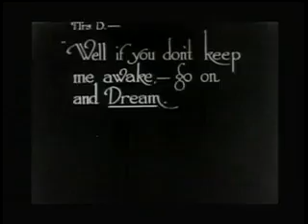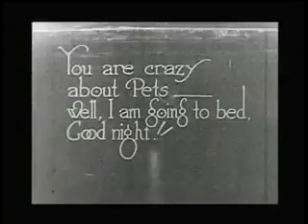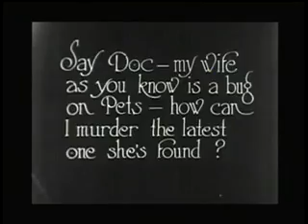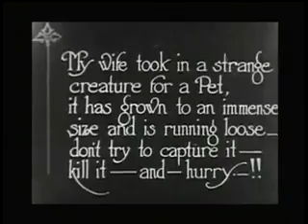Dreams of the Rarebit Fiend: The Pet (animated, by WinsorMcCay), 1921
This is one of a series of films based on McCay's popular comic strip of the same name (the first film based on on the strip was released in 1906 and was directed by Edwin S. Porter). A man indulges in a rarebit, though he knows that it will give him strange dreams. Sure enough, he dreams that his wife adopts a weird pet that eats everything in sight.